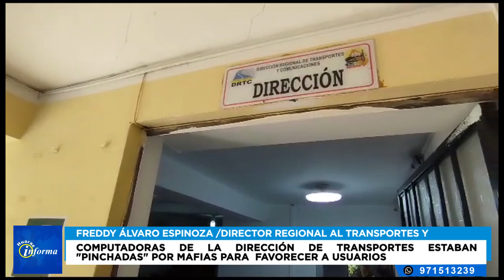COMPUTADORAS DE LA DIRECCIÓN DE TRANSPORTES ESTABAN PINCHADAS POR MAFIAS PARA FAVORECER A USUARIOS